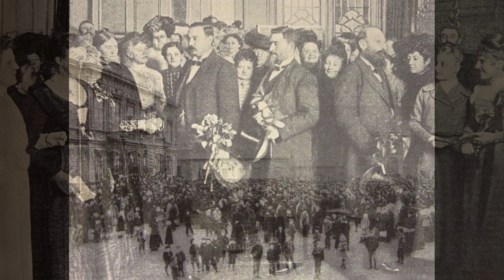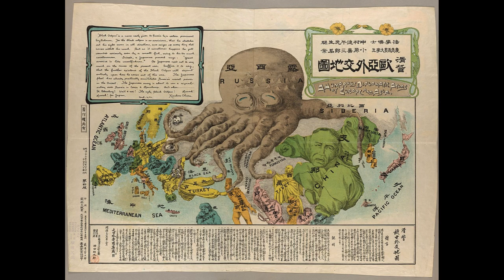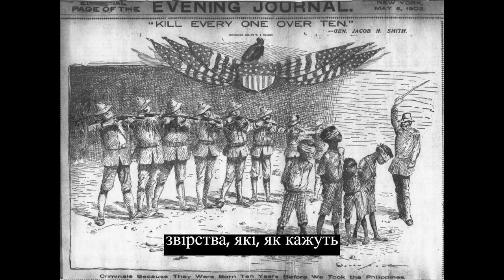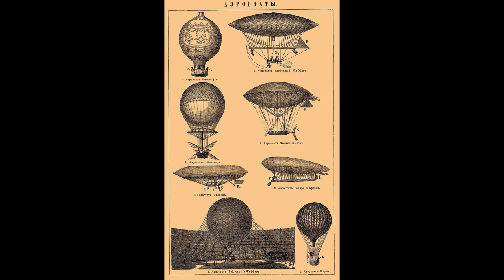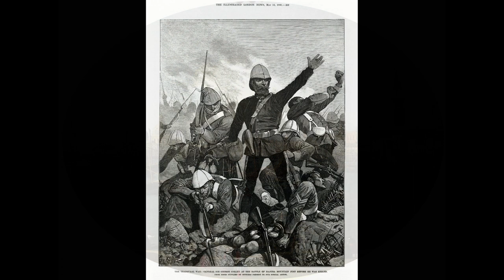Аварія у Лондонському метро | Квітень 1902 (1) | Добірка цікавих подій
Виборка цікавих подій квітня 1902 року, що сталися в Європі і світі. З Лондона Едвард Левес з Максом Куделем вирушили у кругосвітню подорож на моторизованому автомобілі, потужністю 25 к.с.. У Нижньому Новгороді вони відмовилися від задуму через постійну поломку двигуна, а також недостатнє фінансування проекту. 400 делегатів з Європи, Азії та США відвідають 11-й Всесвітній конгрес миру, який проходить в Монако до 7 квітня. Портове місто Одеса на березі Чорного моря, яке входить до складу Російської імперії, повідомляє про студентські заворушення. Зігмунд Фройд, засновник психоаналізу, отримав від австрійського Кайзера Франца Йосифа І звання надзвичайного професора. У Фінляндії багатотисячна демонстрація за відокремлення фінської армії від Російської. У Парижі відкривається виставка робіт бурських художників. Саксонські промисловці закликають уряд своєї землі вжити заходів проти масової імміграції чеських і польських робітників. Представники німецьких картелів і синдикатів доручають центральному об'єднанню промисловців об'єднати всі господарські організації. Німецький письменник Отто Юліус Бірбаум вирушає в пригодницьку подорож до Італії з Берліна на автомобілі. „Berliner Illustrierte Zeitung“  публікує репортаж про відмінності перукарського мистецтва в європейських столицях. Прем'єр-міністр Норвегії Джон Вільгельм Крістіан Стін йде у відставку через суперечки щодо нового закону про вибори. Американські газети повідомляють про звірства, які, як кажуть, американські солдати чинили проти населення Філіппін за наказом своїх генералів. У Берліні непогода завдала значних матеріальних збитків. Вулиці затоплені, вода потрапила на станції метро, яке було нещодавно урочисто відкрито. У Санкт-Петербурзі студент-анархіст  вбиває  міністра внутрішніх справ Дмитра Сипягіна. Організатори Всесвітньої виставки в Сент-Луїсі, яка відбудеться в 1904 році, виділили 800 000 марок на розробку керованого дирижабля. В Німеччині постав великий суспільний інтерес до апеляційного процесу проти двох пруських унтер-офіцерів, які застрелили свого начальника. Молодого російського революціонера Йосипа Джугашвілі, який пізніше назве себе Сталіним, вперше заарештовують, як порушника порядку. У Штраусберзі поблизу Берліна урочисто відкрито нову велодоріжку. У Дрездені розпочинається Міжнародна художня виставка. Картини представлені в традиційному живописному стилі, модернізм не експонується. Через зростання витрат на війну в Південній Африці, британська палата громад схвалила підвищення прибуткового податку. Російське міністерство народної освіти оголошує про посилення заходів проти революціонерів у зв'язку зі зростанням студентських заворушень. У Рейхстазі починається перше читання ухваленого Бундесратом законопроекту про обмеження дитячої праці. У Дунайській монархії, надалі при розподілі бюджетних коштів між Австрією та Угорщиною, діятиме співвідношення 2:1. Через аварію у лондонському метро, спричинену проїздом на червоний сигнал, постраждало  50 людей, деякі з них у тяжкому стані. Асоціація художників Берлін Сецесіон відкриває свою літню виставку. Увагу привернула картина Макса Лібермана «Самсон і Даліла». Альянс лівоцентристських партій отримує більшість на парламентських виборах у Франції. В Парижі відбулася прем’єра опери Клода Дебусі «Пеллеас і Мелізанда». Парламент Барселони (Каталонія), вирішив не брати участі в урочистостях з нагоди приходу до влади короля Іспанії Альфонса XIII. @UGF
Таймінг ⏱️
00:00 1902 рік, квітень
00:14 Едвард Ернст та Макс Кудель, мандрівка на автомобілі
00:39 11-й Всесвітній конгрес миру
00:54 Одеса,студентські заворушення
01:10 Зігмунд Фрейд / Фройд
01:29 Фінляндія, заклики відокремлення армії
01:41 Бурські художники
01:56 Масова міграція
02:10 Манчжурська угода
02:24 Картелі та синдикати
02:37 Отто Юліус Бірбаум
02:49 Відмінності перукарського мистецтва
03:03 Джон Вільгельм Крістіан Стін
03:16 Звірства на Філіпінах
03:31 Непогода в Берліні
03:48 Вбивство Дмитра Сип'ягіна
04:28 Керований дирижабль
04:45 Судова справа двох унтер-офіцерів
05:00 Йосип Джугашвіллі
05:14 Нова велодоріжка
05:25 Міжнародна художня виставка в Дрездені
05:41 Через війну - підвищення податку
05:55 Заходи проти революціонерів
06:10 Закон обмежуючий дитячу працю
06:23 Розподіл коштів в Австро-Угорщині
06:38 Аварія в Лондонському метро
06:53 Макс Ліберман "Самсон і Даліла"
07:10 Вибори у Франції
07:22 Клод де Буссі "Пелеас і Мелізанда"
07:35 Урочистості в Іспанії